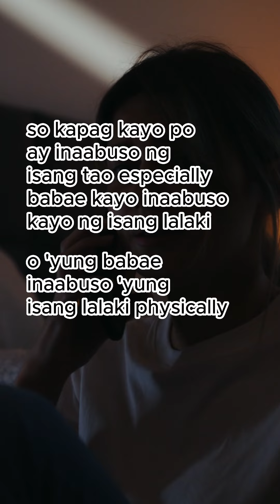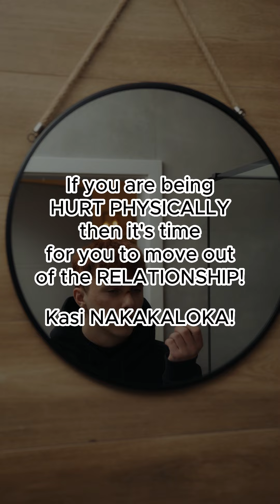Number 2 REASON para bumitaw sa isang relasyon